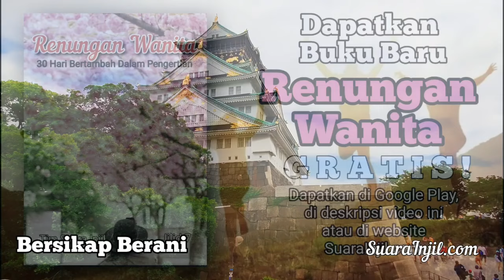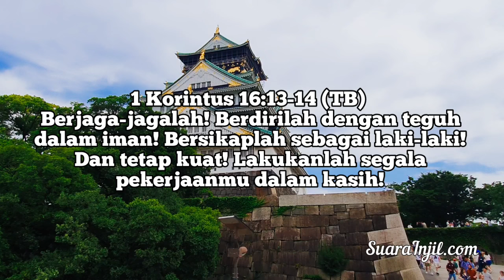Bersikap Berani - Renungan dan Doa Pagi Suara Injil 3/8/2024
°BUKU ONLINE:
Renungan Wanita Jilid 7
Yang Muda Dan Mengasihi TUHAN.  Renungan Remaja. GRATIS.